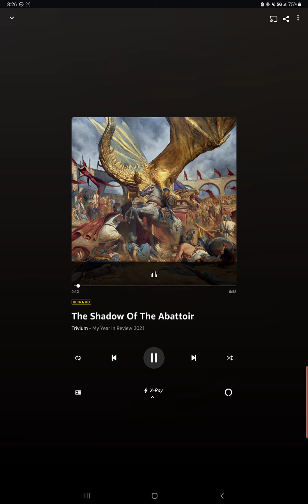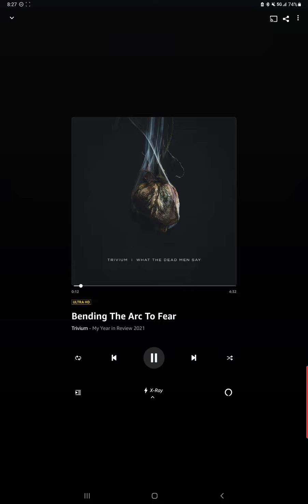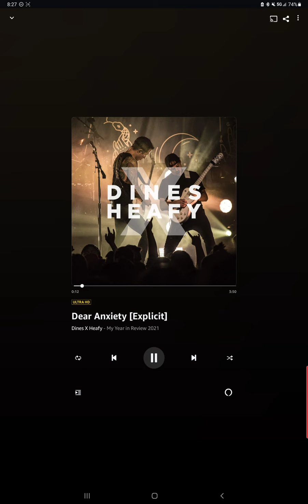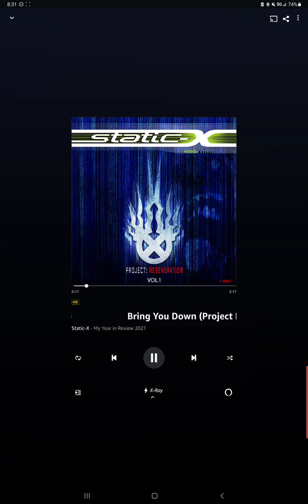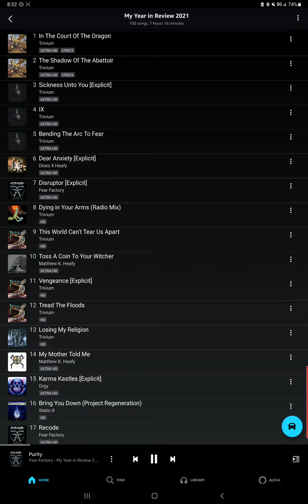Amazon Music-My Year In Review 2021, part 1, songs 1 to 18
my top played songs from Amazon music 2021